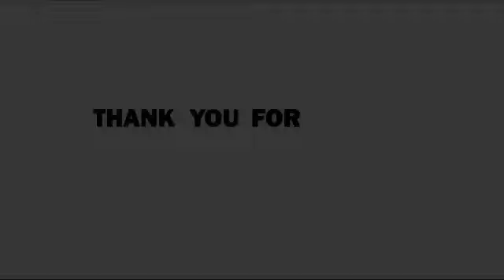NONSTOP EMERSON CONDINO AND REY MUSIC COLLECTION